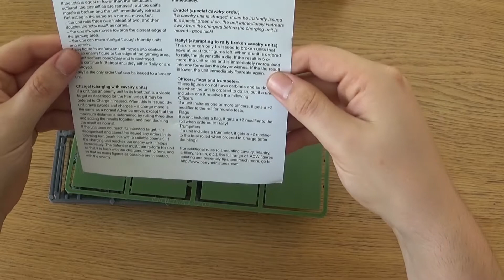Unboxing: American Civil War Cavalry - Perry Miniatures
Hier zeige ich euch was alles tolles in der American Civil War Cavalry Box von Perry Miniatures enthalten ist!

Eine sehr geile Box!